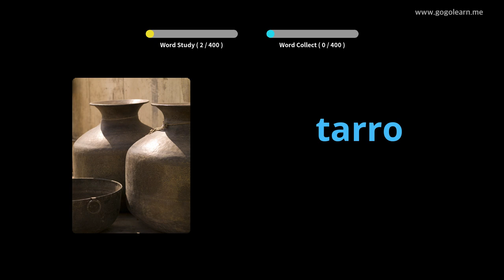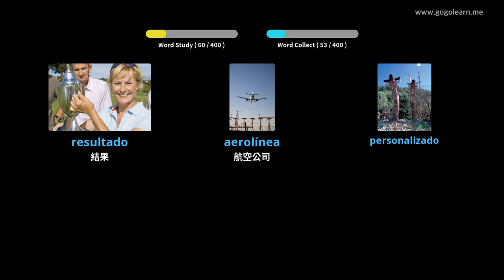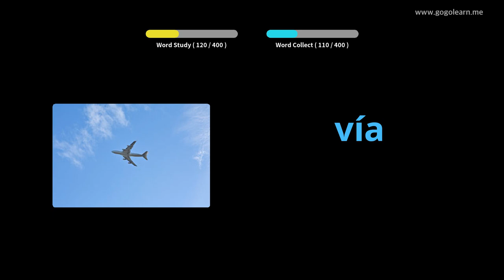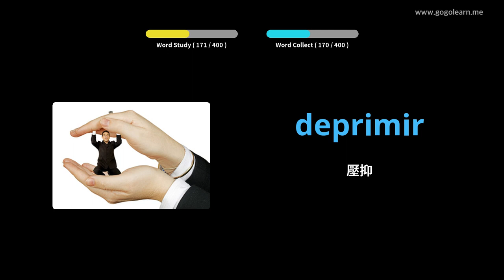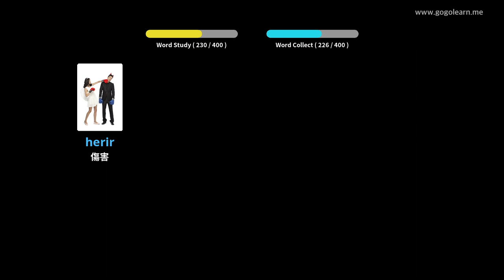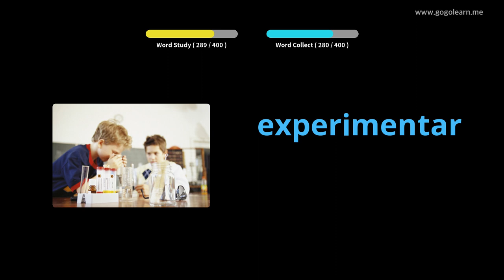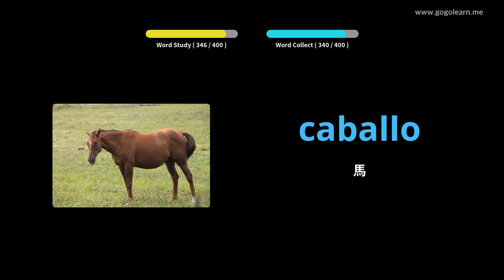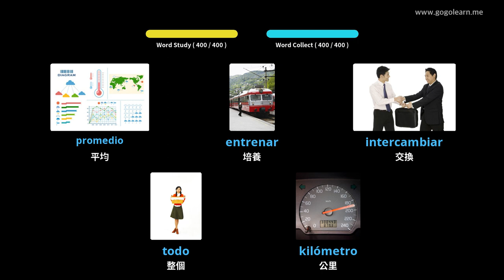學習西班牙文圖片| 西班牙文詞彙 中學2 | Golearn